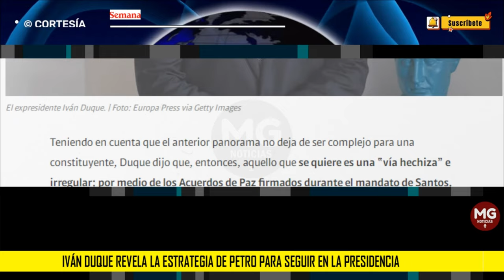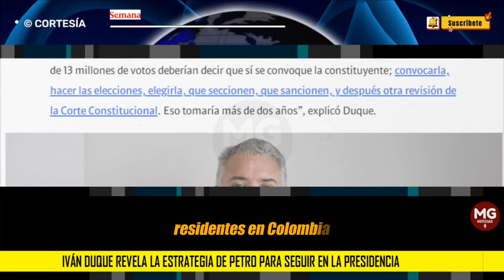⛔ IVÁN DUQUE REVELA LA ESTRATEGIA DE PETRO PARA SEGUIR EN LA PRESIDENCIA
Iván Duque revela la estrategia de Petro para seguir en la Presidencia: “el propósito está marcado desde hace mucho tiempo”
El expresidente Duque ha insistido al Gobierno Petro que la “Constitución se respeta”. Lo anterior, en medio del ruido alrededor de una constituyente.
SEMANA